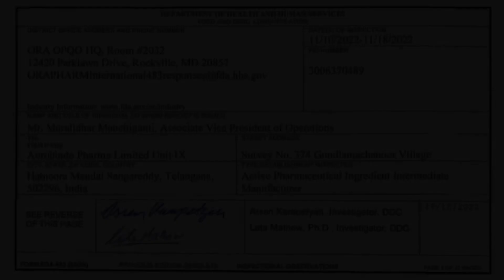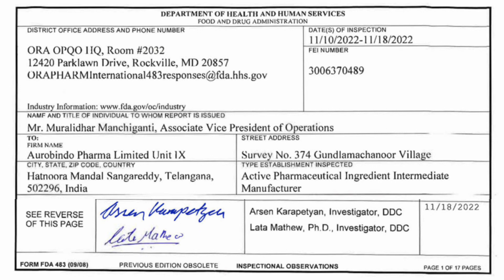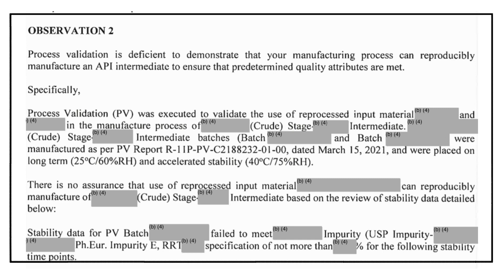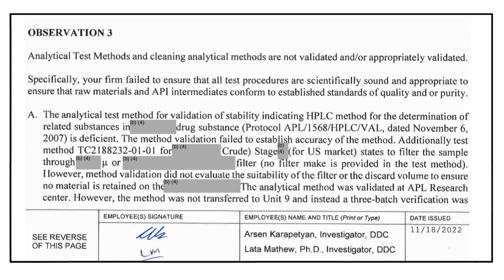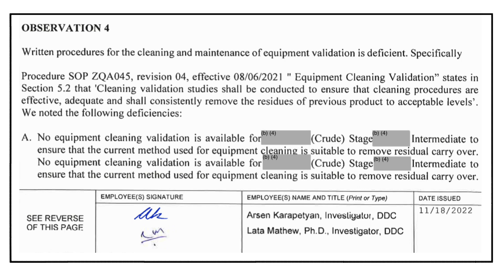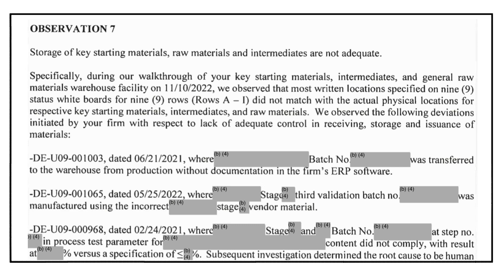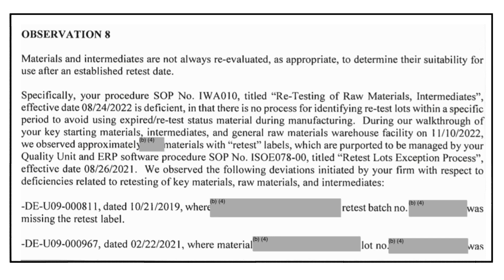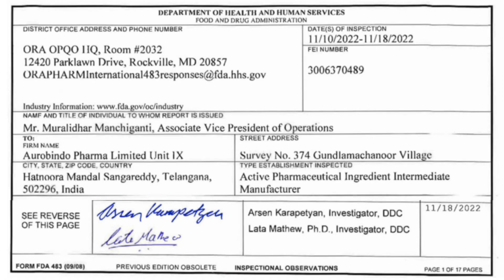Aurobindo Pharma Unit-9 || USFDA Form 483 Observations || November 2022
Aurobindo Pharma Unit-9 Form 483 observations.